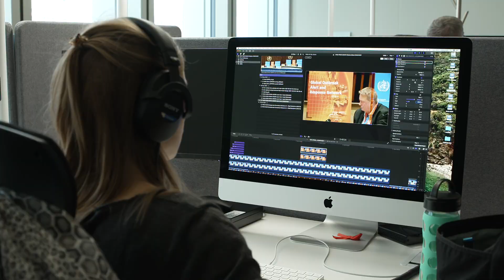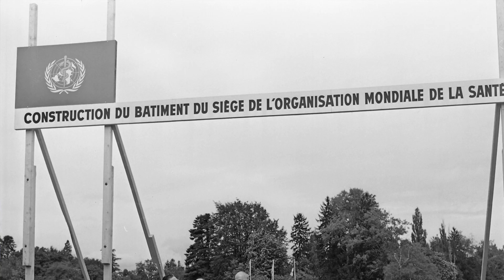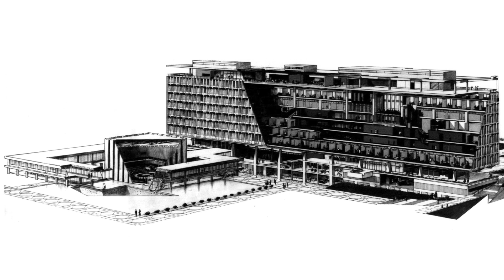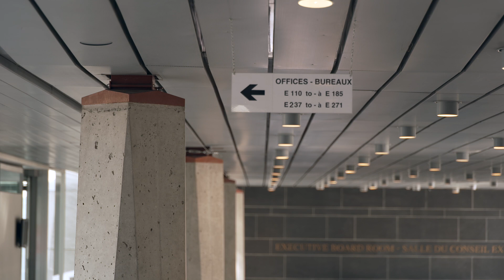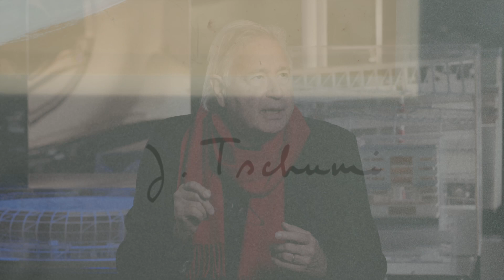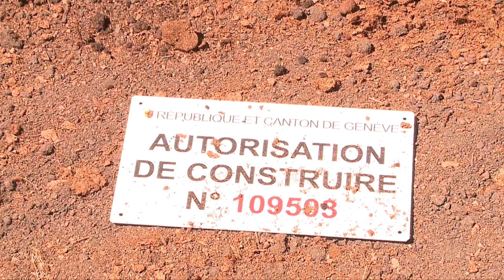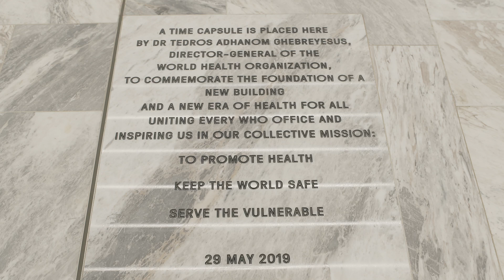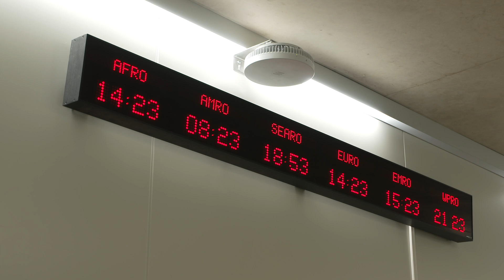A Global Home for Health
The World Health Organization (WHO) was established in 1948 and was initially housed at the Palais des Nations until the mid-1960s. WHO outgrew its accommodation and it became clear that WHO needed its own home. After an international competition, a design by the well-known Swiss architect Jean Tschumi was chosen to create the main building of WHO’s headquarters in Geneva. It was the last building designed by Tschumi, who died just before its construction. His son Bernard Tschumi, a teenager at the time, and a world renowned architect today, saw the making of the project and tells how architecture was used in order to provide an identity and image to the Organization. Bernard then helped select the winning design of the latest extension building completed in 2021 which works in harmony with the iconic main building. After the renovation of the main building to be completed by 2024, this new extension together with the joint WHO/UNAIDS building that was completed in 2006, create a balanced campus that is highly sustainable and fully dedicated to find solutions to the biggest challenges that humanity has to face in order to achieve health for all and a healthy planet.